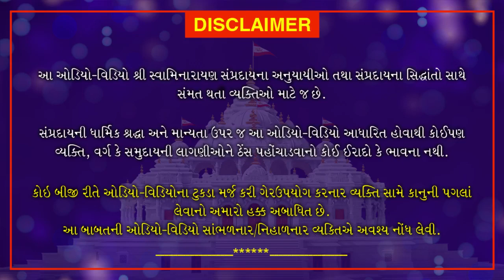Shri Muktmuni Charitram | શ્રી મુકતમુનિ ચરિત્રમ | June 27 , 2021 | Swaminarayan Katha